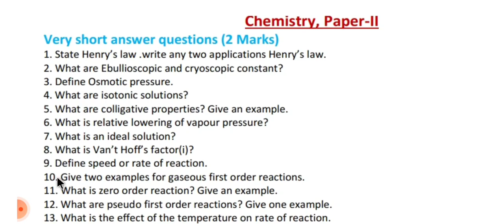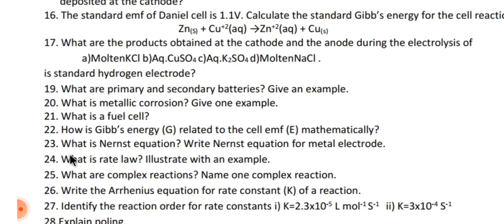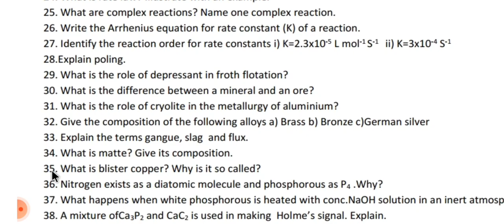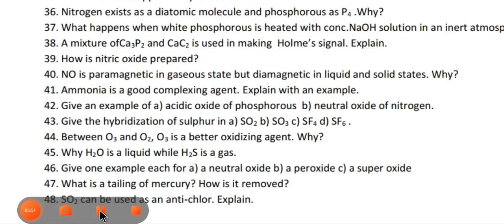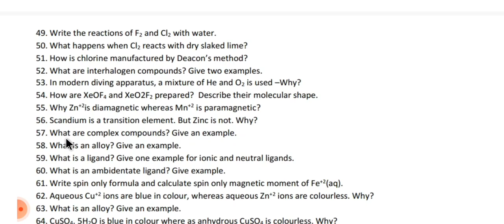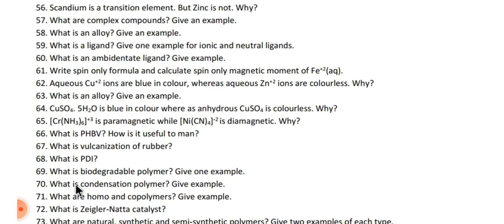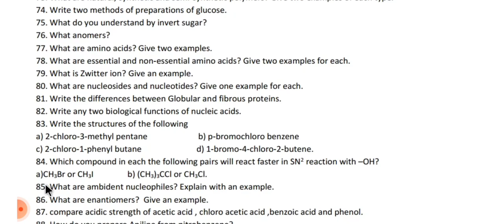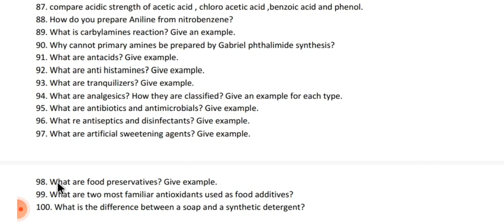INTER SECOND YEAR CHEMISTRY IMPORTANT 2 MARKS QUESTIONS / INTER 2ND YEAR CHEMISTRY IMP QUESTIONS